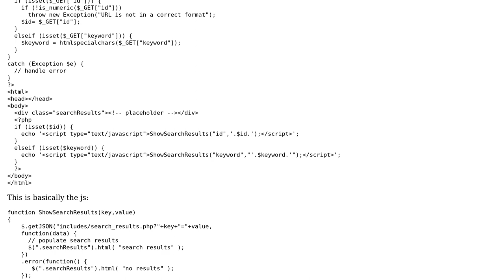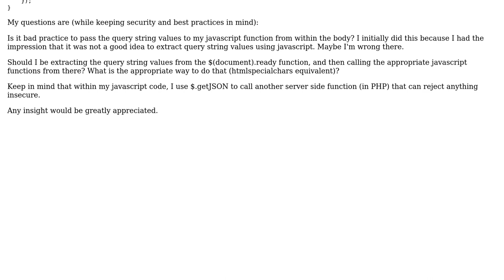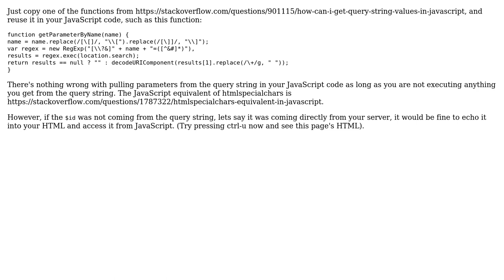What is the proper way to extract and pass parameters to call javascript functionality from my...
What is the proper way to extract and pass parameters to call javascript functionality from my PHP page?

With thanks & praise to God, and with thanks to the many people who have made this project possible! You are responsible for your own actions.